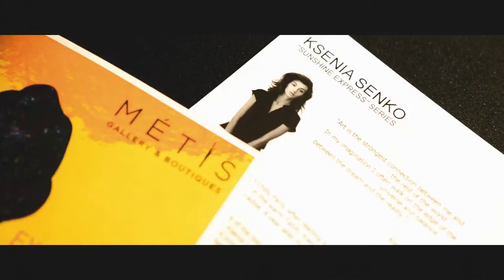Ksenia Senko - Art Exhibition at METIS Restaurant & Gallery Bali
Live painting and exhibition of "SUNSHINE EXPRESS" series by emerging artist Ksenia Senko at METIS Restaurant & Gallery Bali.